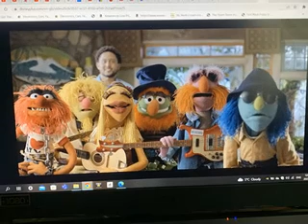DR TEETH AND THE ELECTRIC MAYHEM